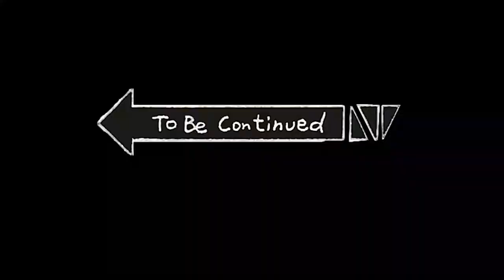Tour da nossa barraca de teto Campings World - Modelo Top mais completo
Caso desejem nos ajudar segue chave pix aleatória:
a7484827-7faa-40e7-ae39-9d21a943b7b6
Camila Hinkil Maba